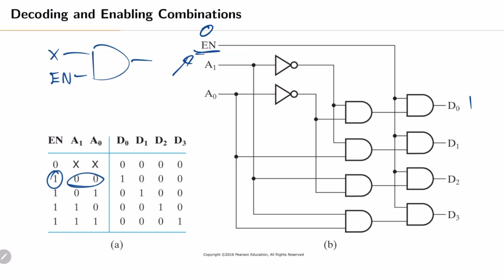Diseño Lógico S5 11 Decodificadores y función de enabling o activación